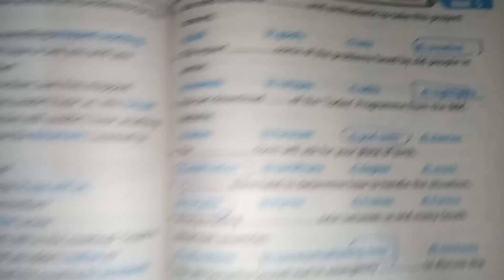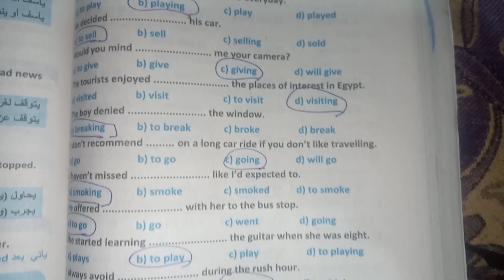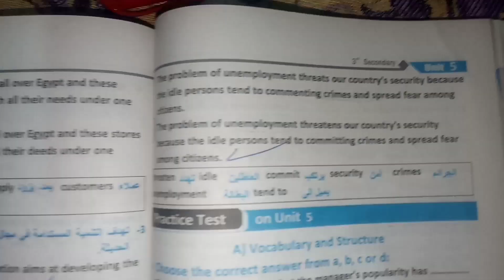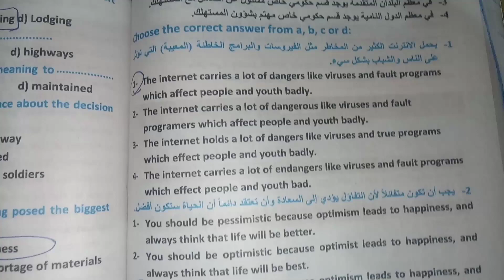حل كتاب surprise الصف الثالث الثانوي 2022/ unit 5